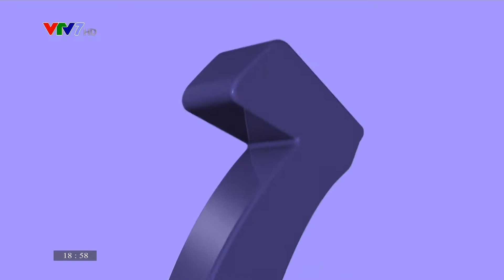VTV7 | Hòa sóng cho chương trình đặc biệt đón Giao thừa 2022 (31.01.2022)